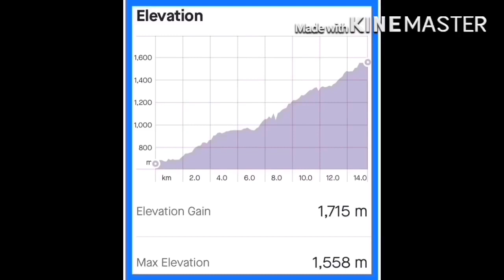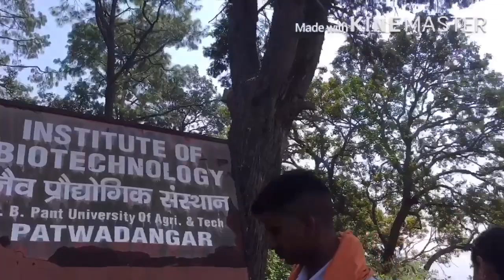Uttarakhand Trekking |Trekking to Nainital | Benefits of Trekking |पहाड़ों की पैदल यात्रा का अनुभव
Benefits of Trekking

About my channel:- bachcho ki pathshala channel se aap sabhi ko Namaskar.

Hmara pramukh uddeshya yah hai ki,

1. Aap sabhi ko hmari pathshala ke dwara bachcho ke jiwan me upyogi sikhsha, gyan aur sanskar ke bare me batana.

2. bachcho ko education k sath-sath unhe spotrs/indoor/outdoor games

(like swimming, skating, karate, hula hoop, chess, football, running, cycling) & daily exercise ke liye bachcho ko jagruk karna.

3. bachcho k andar dehsbhakti ki bhawna ko viksit karna.

4. Iske sath-sath bachcho me, hindu dharmik sanskaro ka bhi privesh karna.

5. bachcho ko hamari prithvi/prakriti k bare me batana. Aur plants ped-podho ke hamre jivan me mahatva ko samjhana.

6. bachcho ko extra curriculam activities (songs, dance, music & cooking) karne k liye prerit karna.

7. Hmare national festivals and religious festivals ke bare me jankari dena.

8. To give the information about our national and international days.

some playlist link are here.

2. = भगवान के बाल स्वरूप के नृत्य

3. = भगवान के मंत्र श्लोक और संस्कारों का महत्व

7. = National & International day's information and Speeches

8. = Different types of speech and Role play for school students

9. = National days poem & songs and many more Activities

10. = Patriotic dance and Nationalistic song videos. Deshbhak

11. = भगवान की प्रार्थना और वंदना 🙏🏻😇😍God prayers

12. = Rhymes & poems and fun videos.

13. = Many more dance videos

14. = Creativity Art and craft videos.

16. = Benefits of home Gardening and Planting.How to grow plants at home.